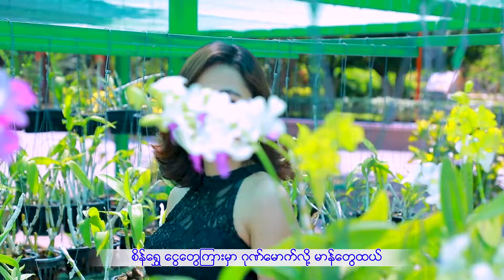အလှစစ်အလှမာန် - ကိုသဲ A Hla Sit A Hla Mhan - Ko Thae [Official MV]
Song Name  - A Hla Sit A Hla Mhan
Artist             - Ko Thae
Composer    - Wai Phone Khant
Studio           - Wai Phone Khant
Album           - Single
Producer      - Ko Thae

တေးရေး - ဝေဘုန်းခန့် (Wai Phone Khant)
တေးဆို   - ကိုသဲ (Ko Thae)
Band      - ဝေဘုန်းခန့် (Wai Phone Khant)